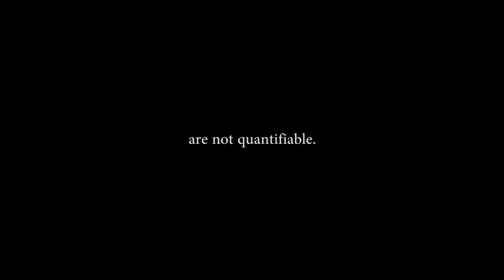Hidden cave at Reach Falls | Jamaica Vlog #219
There is just something about waterfalls, they are beautiful from afar but so power as you go up close and begin to feel the wind from the falling water then water beating against your skin as you go beneath. Reach falls Portland is a must go for the nature hungry.

Shot on a:

Ayy Camera

Baee Camera

Cee Camera

(Dry bag)